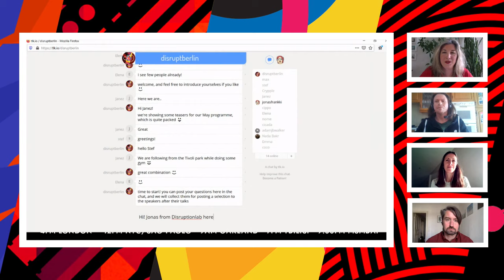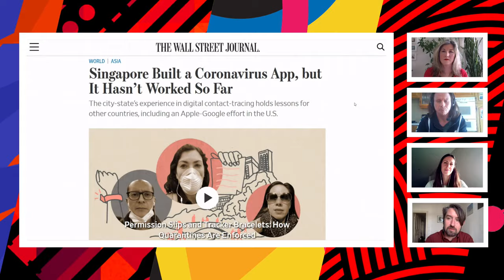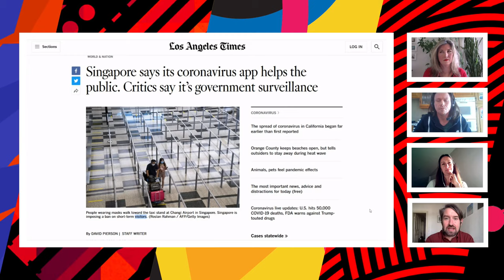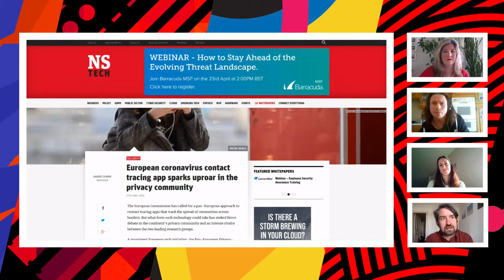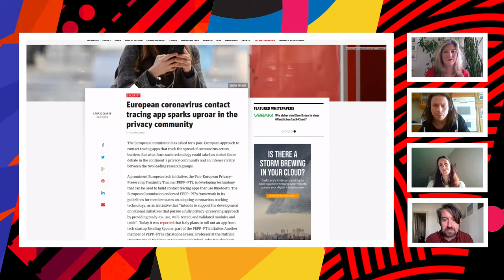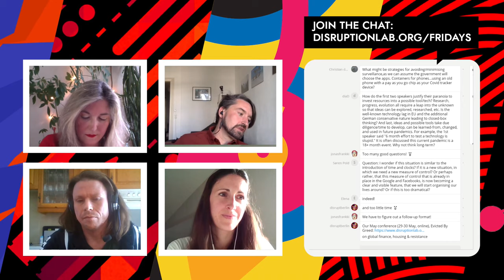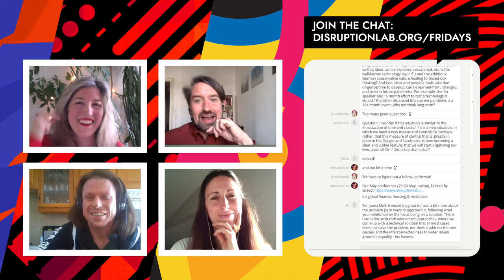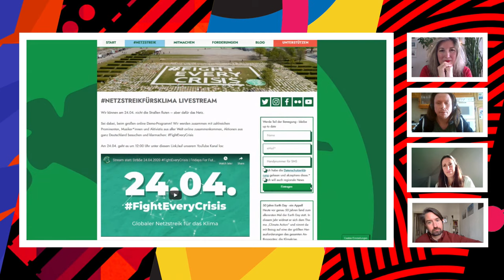Virus Tracking & Surveillance · Lauri Love, Joana Moll, Julian Finn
With Lauri Love, Joana Moll, Julian Finn, Tatiana Bazzichelli

The fourth edition of Disruptive Fridays features a conversation between: Lauri Love (Computer Scientist, UK), Joana Moll (Artist and Researcher, ES), Julian Finn (Hacker and Media Artist, DE) and Tatiana Bazzichelli (Director, Disruption Network Lab).

During "Virus Tracking & Surveillance" we'll discuss about the implications of tracking and data retention on everyday life, as well as the necessity to implement technology for collective care while respecting privacy and surveillance concerns.

A live conversation on the implication of citizen tracking during the COVID-19 Pandemic. Is tracking in public space becoming necessary to monitor individual health conditions, or do we need to protect our citizen rights to keep such data fully anonymous? In the last few weeks the necessity of developing Corona tracking apps has become part of a very crucial debate, but it is even more crucial to guarantee data protection.

As reported by Heise Online, one of more apps will be available in Germany from mid-April onwards, on the basis of the PEPP-PT (Pan European Privacy Protecting Proximity Tracing) project. This will enable users to use Bluetooth technology to determine whether they have been in contact with a Corona-infected person who also uses the system. But there are already some concerns related to IT security problems, connected to the use of Bluetooth technology, or about the possibility to provide such system without accessing the location information on the mobile phone. For example, Digitalcourage points out that under Android, the use of the Bluetooth interface is only permitted if the use of local services is enabled at the same time. On the other side, the more physical control we have over tracking devices, the more information these devices can extract. While tracking devices unfold as everyday objects, able to be run and operated by the average citizen, the information that they collect becomes increasingly undecipherable by the very same user that operates such device. Since the appearance of the Panopticon in the 18th century, tracking devices have gradually come closer to our bodies, yet COVID-19 crisis pushes social control one step further. It requires to control biological processes, and it requires to implement it fast.

Lauri Love (Computer Scientist, UK)
Lauri Love is a computer scientist from Stradishall in the UK who has a long history of involvement in political activism. He played a prominent role in the student and Occupy movements in Glasgow during 2011-12. Lauri faced potential extradition to the United States for his alleged involvement in OpLastResort, the series of online protests that followed the persecution and untimely death of Aaron Swartz. Love is increasingly being recognised as an expert on hacking, surveillance and privacy issues in the UK and has made a principled stand against the country’s forced decryption laws.

Joana Moll (Artist and Researcher, ES)
Joana Moll is an artist and researcher from Barcelona. Her main research topics include Internet materiality, surveillance, social profiling and interfaces. She has lectured, performed and exhibited her work in different museums, art centers, universities, festivals and publications around the world. Furthermore she is the co-founder of the Critical Interface Politics Research Group at HANGAR [Barcelona] and co-founder of The Institute for the Advancement of Popular Automatisms. She is currently a visiting lecturer at Universität Potsdam (DE), Escola Elisava (ES) and Escola Superior d'Art de Vic (ES).

Julian Finn (Hacker and Media Artist, DE)
Julian Finn is a hacker and media artist. He has been part of the German hacker scene for almost two decades. Founder of Mautinoa, a company building digital banking solutions for developing countries and humanitarian crises, he has been working in the field of disaster relief and humanitarian aid for a few years. His specialty is in working with and creating products for non-classical user groups, cognitive impaired, and other vulnerable people.